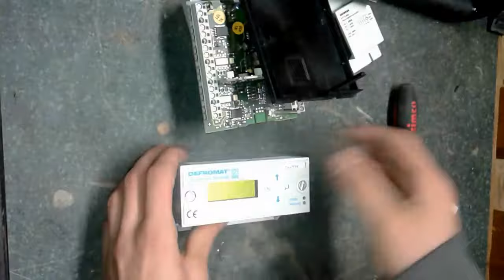having a look inside not working electronics trying to understand what goes usually bad 2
trying to understand what  usually goes bad  on this electronic devices and having a idea what to check first on the next time i have to repair one of them